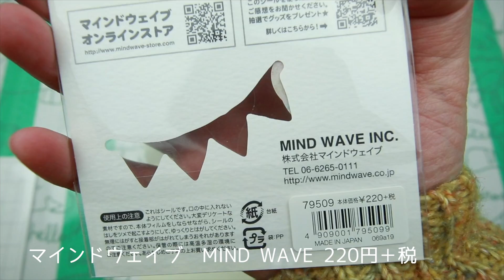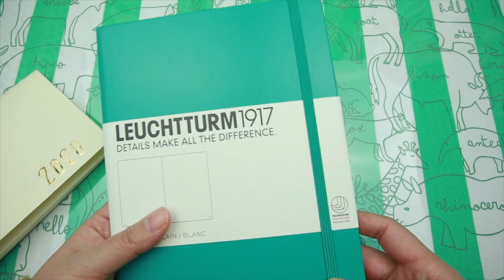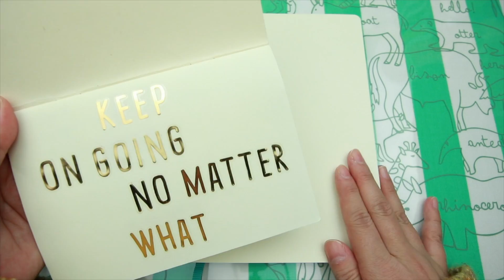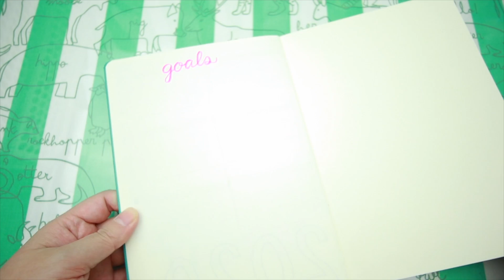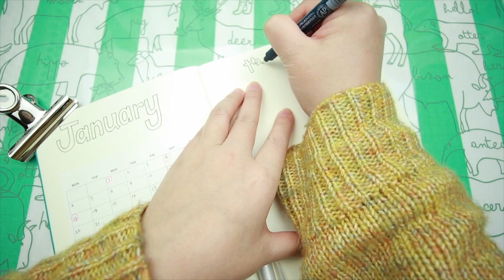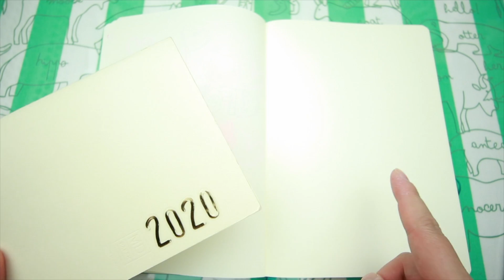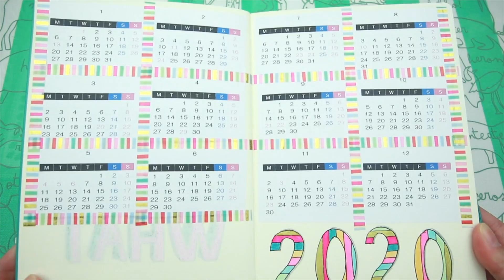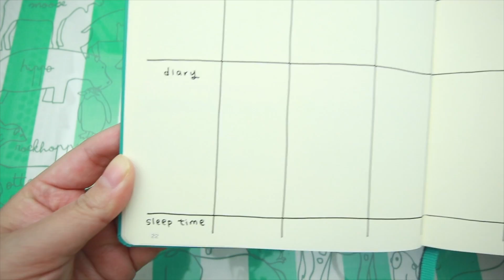まだ間に合う！手書き手帳2020｜バレットジャーナル初心者｜Bullet Journal setup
「手帳迷子」の方必見！いつからでも始められる、「バレットジャーナル風手書き手帳」の書き方、作り方のご紹介です！
私は今年はミニ手帳（スケジュール管理用）とネタ帳、そしてこのバレットジャーナル風手書き手帳の3冊で2020年やっていきいたいと思います！

Plan with me! Bullet Journal 2020 set up

使っているノート（手帳）：LEUCHTTURM1917(ロイヒトトゥルム1917)

このチャンネルでは、「簡単かわいくすぐできる」手作りDIYクラフトの作り方をご紹介！
作ってみて、「できた！」の「脳みそシワシワ！」を味わおう！
大好きな文房具の紹介などもしています♪